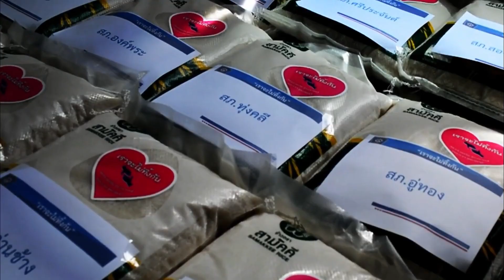พล.ต.ต.ชมชวิ​ณ​ ปุ​ระ​ธนา​นนท์​ (พิธีรับส่งมอบหน้าที่​ ผบก.ภ.จว.สุพรรณบุรี​ 2564)